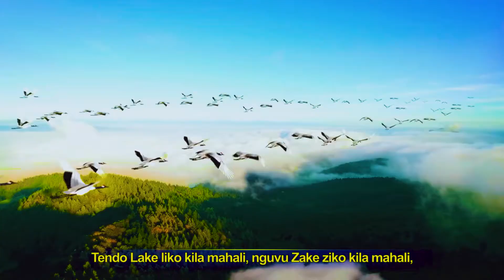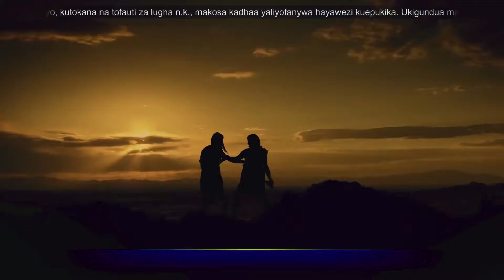Makomelelo song makaza dr by ngassa video